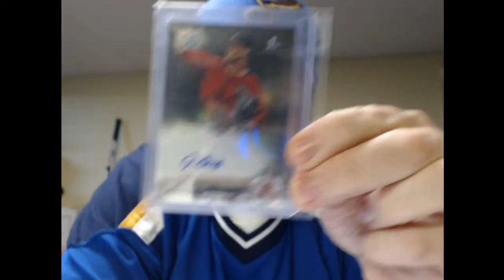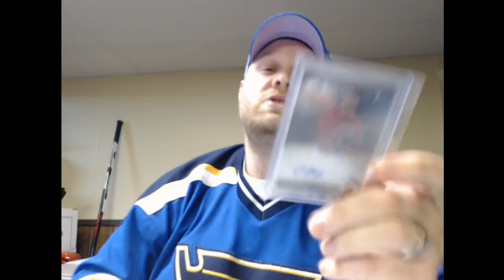Gateway breaks HOT LIST INSIDER Blog #16 (Roslovic, Duplantier)